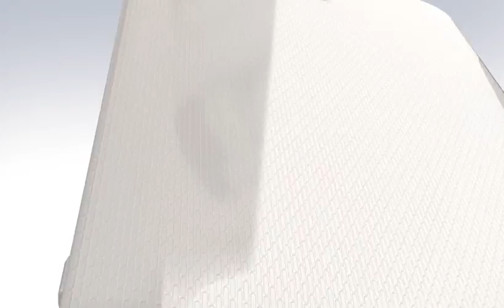Samsung N210 Ad - חדשוטק